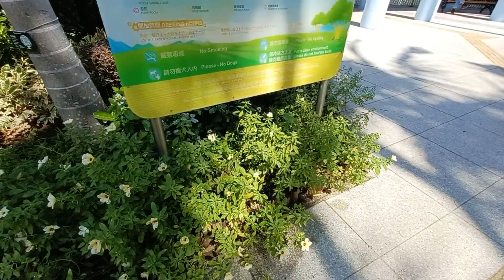JALAN SANTAI di Taman melihat Air Mancur dan Bunga vlog vlogjalanjalan vlogkeseharian @Yana Aja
JALAN SANTAI di Taman melihat Air Mancur dan Bunga @Yana Aja
perjalanan jalan kaki jalan santai di siang hari pas cuaca Cerah Berawan biru saat jalan jalan ketaman jadi nyaman melihat air mancur dan melihat tanaman bunga yang lagi mekar banyak bunga warna warni di taman juga ada jalan kerikil guna jalan itu untuk berolah raga di taman dengan Jalan kaki di atas batu kecil atau kerikil tanpa alas kaki sangat bagus untuk kesehatan dan lanjut melihat Bunga lagi ada bunga cemara dan bunga lainya,sekian coretan dari cerita video ini terimakasih yang sudah menonton semoga terhibur semoga selalu di beri kesehatan kelancaran keberkahan dalam menjalankan aktivitas masing2
dan juga buat teman2 yang baru menumukan channel Yana salam persahabatan